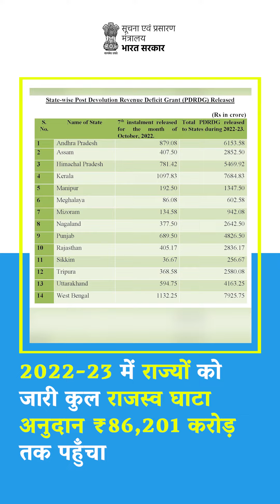MIBDailyWrap | अक्टूबर 6, 2022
➡️विदेश मंत्री Dr S. Jaishankar ने न्यूज़ीलैंड दौरे पर कीवी इंडियन हॉल ऑफ फेम अवार्ड्स 2022 में हिस्सा लिया।

➡️53वें IFFI Goaमें मीडिया प्रतिनिधियों के लिए बिछी रेड कारपेट